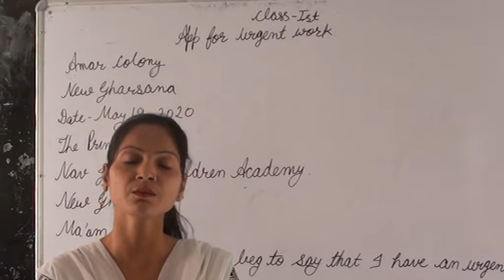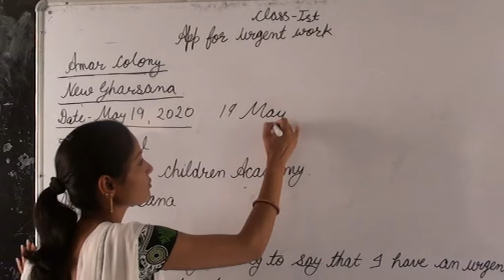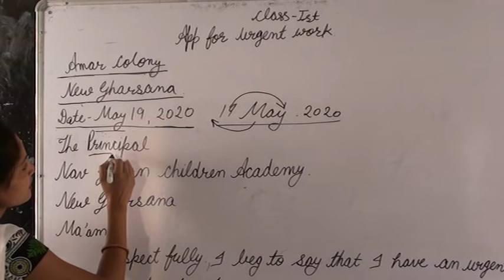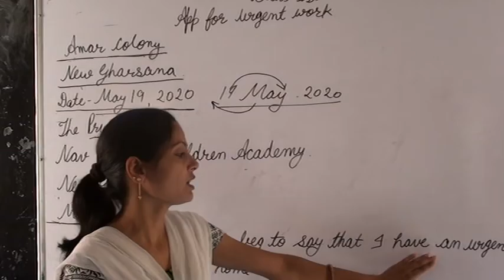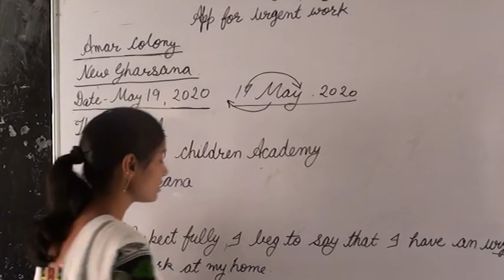CLASS -1 | ENGLISH | URGENT WORK APPLICATION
In this video we are going to learn about CLASS - 1 ENGLISH

httpncert.nic.intextbooktextbook.htmhemh1=0-16